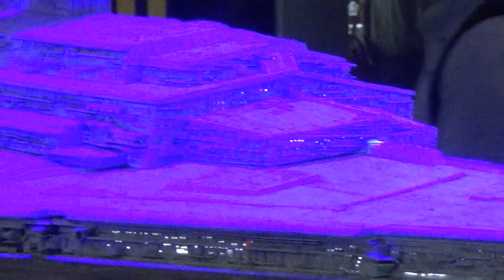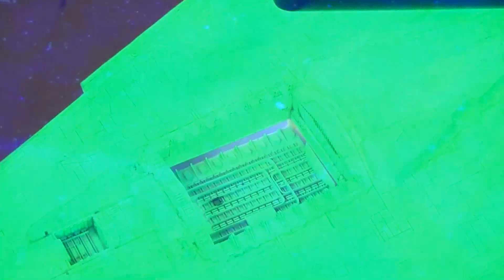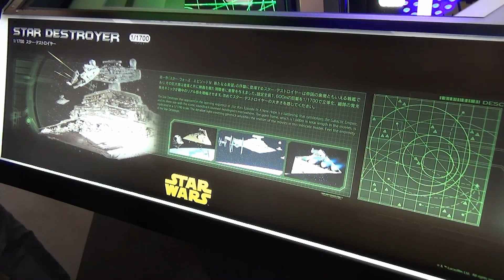1／1700 スター・デストロイヤー スターウォーズ 東京おもちゃショー2014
スターウォーズのスター・デストロイヤーです。
東京おもちゃショー2014 バンダイブースにて。